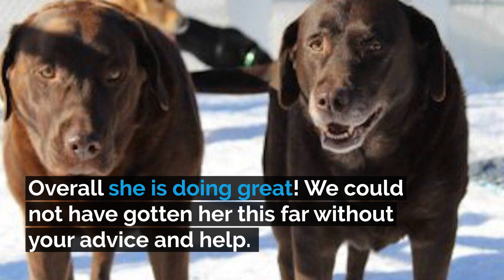Happy Tail of Molly the Dog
Pic of Molly (on the right) with her best bud Remy at weekly playgroup. Six months plus on GlycanAid HA and doing very well every day since her ACL surgery. She is 9 years old and has some arthritis in her joint. In addition to the GlycanAid HA, I just ordered two bottles of Flexerna to see if that would add to her overall health.

The GlycanAid HA has helped her immensely. She is overly active for her age and tends to overdue it a lot and comes up with minor limps and soreness once an awhile keeping up with the young pups (which she is not any longer despite thinking so herself). We have been hyper-vigilant because of the past surgery and want to avoid re-injury or injuries to other joints so we are sticking with GlycanAid HA and adding the Flexerna to her diet.

Overall she is doing great we could not have got her this far without your advice and help.

Many Thanks,